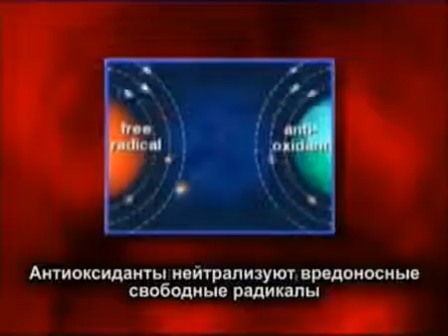МИКРОГИДРИН ЗАЩИТА ОТ ОКИСЛЕНИЯ,ОПЫТ С ЯБЛОКОМ